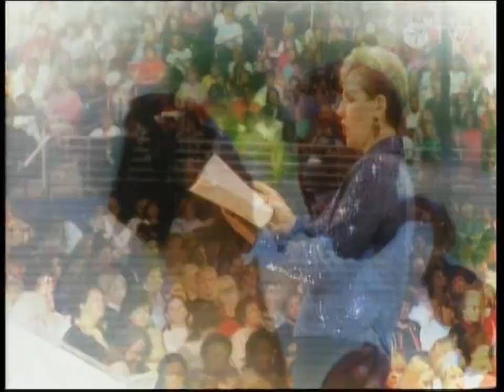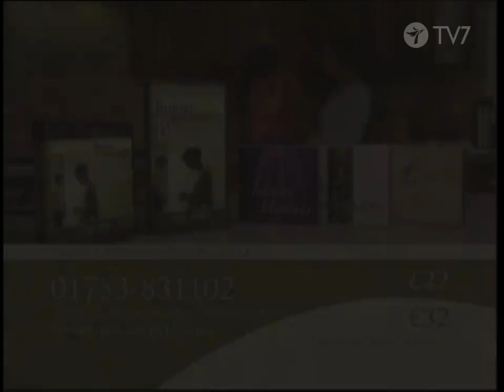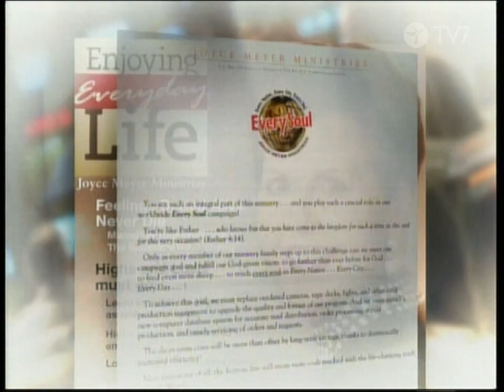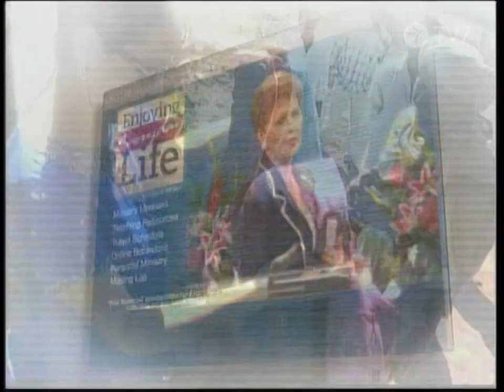Iloa arkeen Joyce Meyer Löydä käyttäytymisesi juure Jakso 19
Iloa arkeen - Joyce Meyer
Amerikkalainen Joyce Meyer on tunnettu konstailemattomasta raamatunopetuksesta, joka keskittyy lähinnä arjen elämän kysymyksiin. Joyce Meyer on Time-lehden mukaan yksi maailman vaikutusvaltaisimmista evankelikaalisista henkilöistä.

Hänen ohjelmasarjansa ovat lähinnä kokoustaltiointeja massatapahtumista, joihin osallistuvat tuhannet naiset.

Meyer on kirjoittanut liki 70 kirjaa ja monet niistä löytyvät New York Timesin bestseller-listalta.

Viimeksi esitettyihin jaksoihin pääsee suoraan TV-oppaan kautta painamalla esitysajankohdassa sarjan nimeä ja Katso nyt -painiketta.